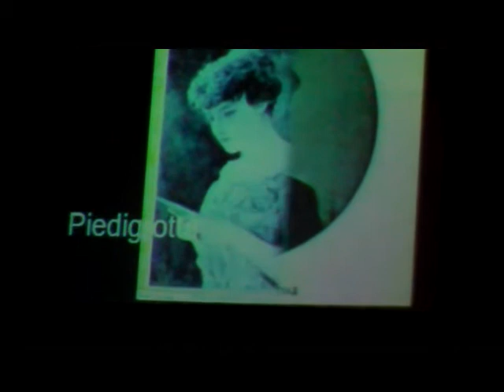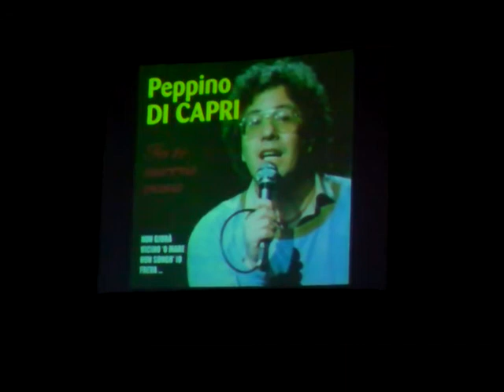I' te vurria vasa'- Giuliana Bergamaschi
Senza Titolo Parte 1